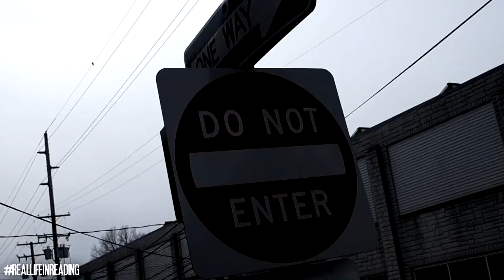"The Real Soccer Players Of Reading" Parody Opening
In production...